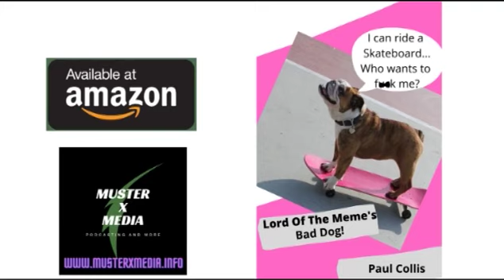Series 5 - Little Bastard Gets Busted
Little Bastard is stopped by a renegade police officer, and is promptly arrested for no reason.

Total entertainment Podcast To listen to

“Total entertainment Podcast” on Apple podcasts,

Gumshoe Warning! This podcast contains strong, offensive and

misogynistic language that some listeners may find offensive. The

Name's Vert. Percival Reginald Vert and I run the PR-Vert

detective agency. The year is 2055 and the police have been

defunded. So if you

need a police investigation, the police will charge you 1000 big

ones a day.

Because of this, the government introduced the "P.I Act"

where the

private investigators can undercut the police so justice can

become affordable.

These are my case files.

below...

­­­­­­­­­­­­­­­­­­30 Years since 30 Years since is set in the very

near future where an alien

invasion has happened. Earth had lost the battle. After a short

but bloody war,

most of the human children were taken off world to be enslaved.

All that were

left alive on earth were either too old to go off world, too young

to work as

slaves or those in the resistance that were never rounded up and

killed. This Podcast contains graphic descriptions of butchery and

murder hand in hand with strong and colourful language. This

Podcast is

defiantly not suitable for younger listeners. To listen to 30

below

To Listen to A Tribute To Men that Hate Their Jobs on Apple

To Listen to A Tribute To Men that Hate Their Jobs on

YouTube Channels

X:Review

Paul gives reviews and reactions to music videos.

Volume 1 Paperback & Kindle:

Volume 2 Paperback & Kindle:

Anthology of Rage Paperback & Kindle:

“Chas Bruford, his wife Ellie and their young daughter

Aurora, move into Caernarvon Crescent and soon become aware of

their

troublesome next door neighbour that has lived in her house for

From the moment Chas arrived and began to unload, his new

neighbour takes an

instant disliking to him and she goes out of her way to make Chas

feel

unwelcome. The animosity quickly spirals out of control from both

parties and

the mutual respect gets lowered right into the gutter from the

outset until we

realize that this is not just any war; it’s the neighbourhood war

to end all

wars.”

Paperback & Kindle

Muster X Media Presents

Lord of the Memes – “Bad Dog!”

This book contains some of the foulest language possible,

along with some pretty dark humour. Bad dog is intended for adults

and is a great gift for people

with a warped sense of humour and can take a joke. This book is

not intended

for children or the easily offended.

Ideal as a gift for:

· Fathers day ·

Christmas

· Secret Santa

· Birthdays

Paperback & Kindle

Muster X Media Presents Lord of the Memes

“Farmer Franks Filthy Fucking Farm ” This book contains some of

the foulest language possible,

along with some pretty dark humour. Farmer Franks Filthy Fucking

Farm is intended for adults and

is a great gift for people with a warped sense of humour and can

take a joke.

This book is not intended for children or the easily offended.

Paperback & Kindle